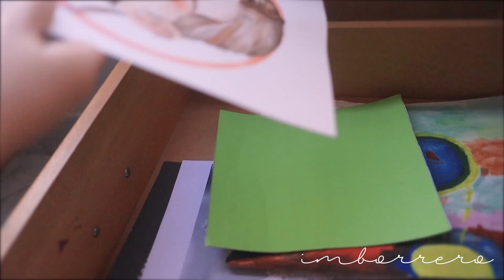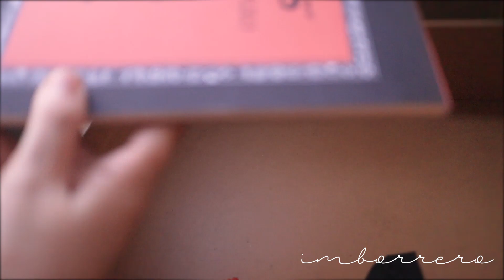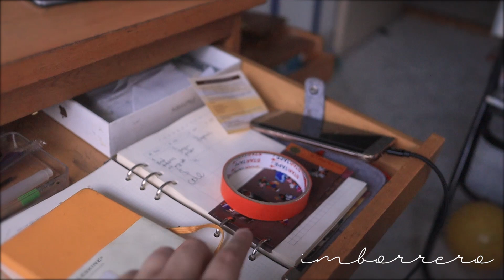Mis cositas de Pintura y Arte Room tour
Acá para su curiosidad mis cositas, mis materiales pinturas y todo lo que uso para trabajar, les comparto mi cuarto en este room tour, en donde pueden ver cmo ordeno y en donde tengo todas mis cosas, al menos superficialmente.